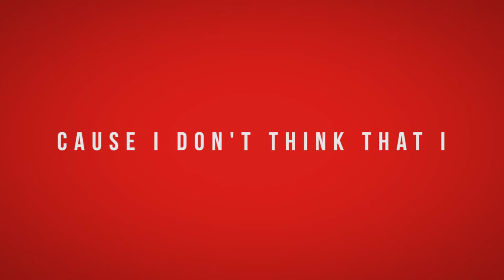Coming Soon - A New Start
2016 is ending. A new face is coming.

Thanks to:
Young Bombs